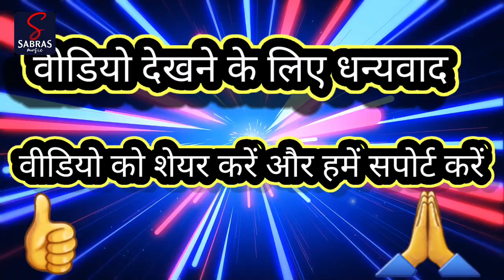अंग्रेजी मैंम साहब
Comedy | खटाई लाल कॉमेडी वीडियो 2024